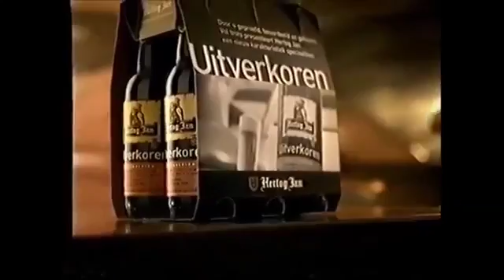Hertog Jan bier 2 (NL) - Beer Commercials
Dutch brewery Hertog Jan